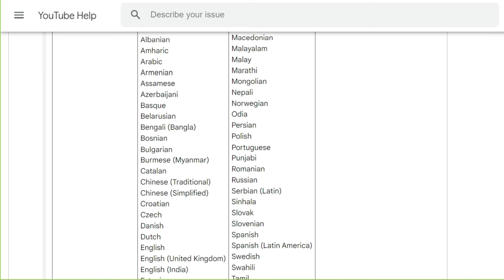YouTube Big Update : very important News & update for all YouTubers ! 12th June 2024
Youtube monetization update , youtube handle language expantion update, Youtube channel QR Code, Thumbnail A/B Testing update, Jump on double tap feature